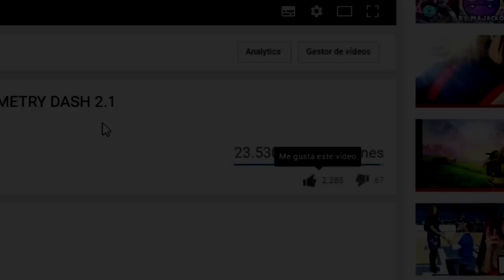¡NUEVA ACTUALIZACIÓN DE DEADLOCKED! GEOMETRY DASH